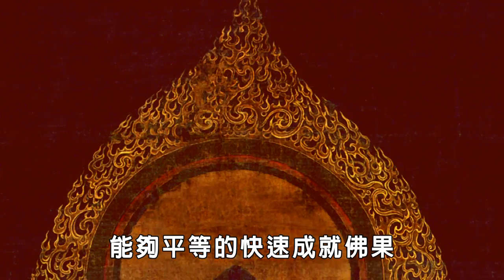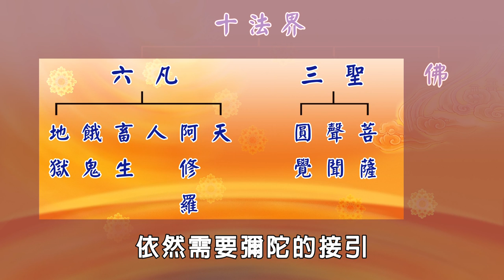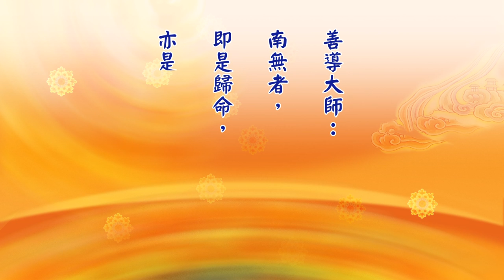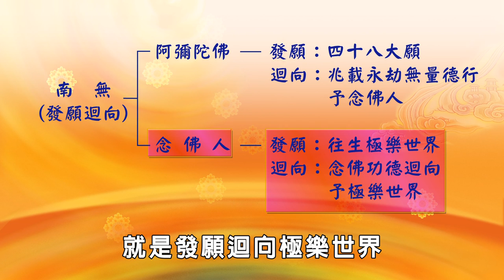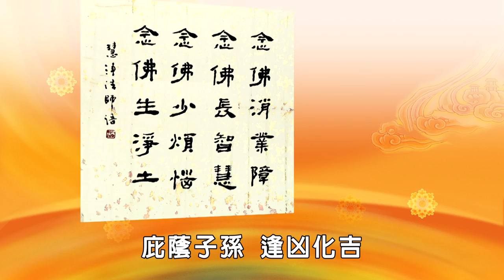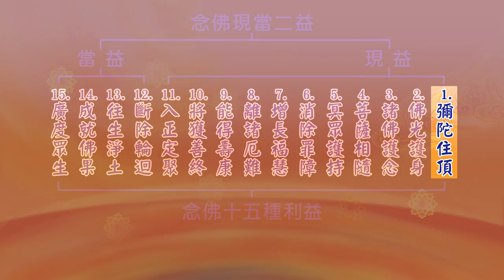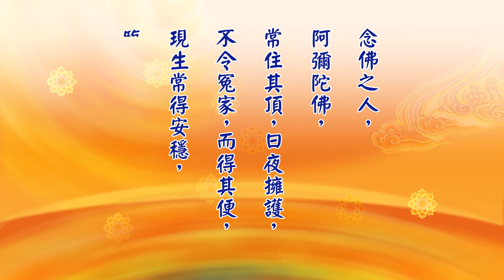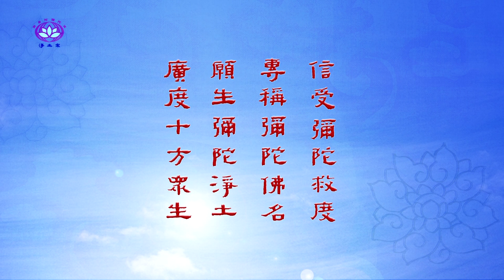慧淨法師－念佛之利益(下集)(台大體育館)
2016年3月 慧淨法師於台大體育館起建淨土宗清明報恩念佛一永日，並於法會之中宣講「念佛之利益」，此專題共分上下兩集，另收錄皈依開示一集。